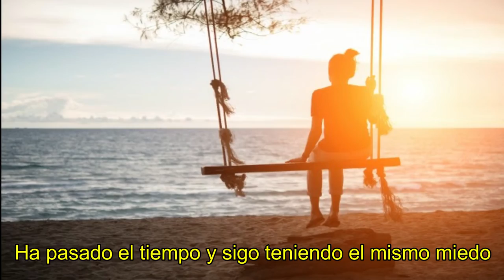DOS MIL VEINTE - Fátima Pérez | Canción Original | Composición sobre el coronavirus. 🤍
"dos mil veinte", una canción original compuesta por Fátima Pérez.

Compuse esta canción a mediados de noviembre, en la que hablo del año que nos ha tocado vivir, en el que el "COVID-19" ha sido el protagonista. En ella expreso todo lo vivido y acabo con un suspiro de esperanza.

A su vez, os presento mi primera canción, cosa que me hace especial ilusión. Deseo que os guste mucho y podáis compartirla, si es así.❤️️❤️️❤️️

COMPOSICIÓN - 2020 - DOS MIL VEINTE